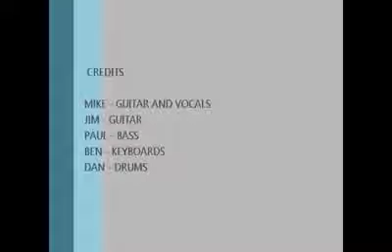Globesque - All Along The Watchtower (cover) 17th Sept 2011.mp4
Globesque @ The Star Inn, Eastbourne, East Sussex (17th Sept 2011). Mike's 60th birthday celebrations.
Dan Large sitting in on drums, Ben McManus joins us on keyboards, Jim on lead guitar, Pauls on bass & Mike on vocals & rhythm guitar. First time with drummer & keyboards so had fun tring to end the song.